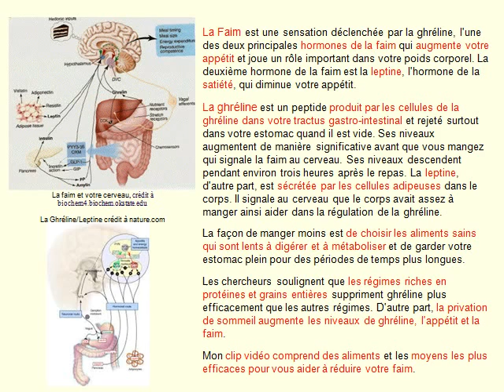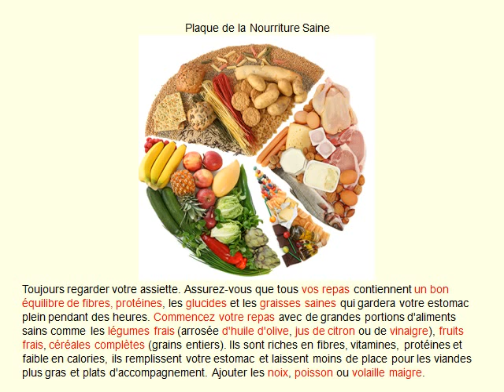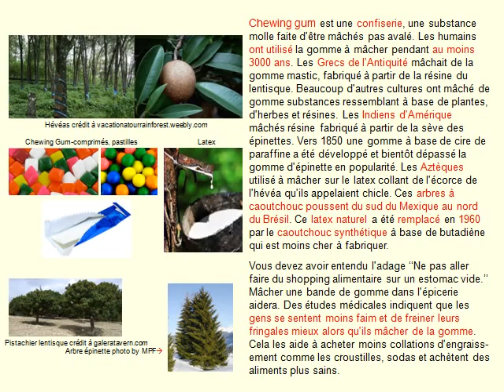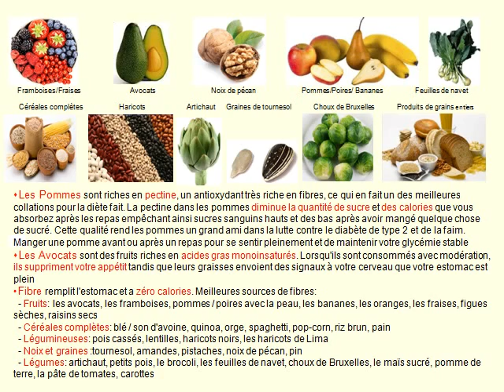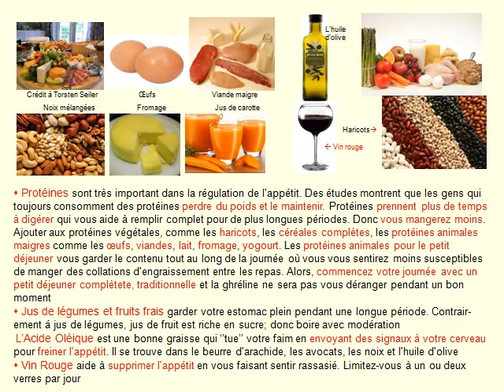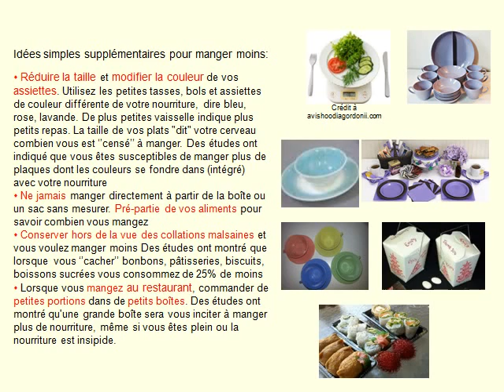Meilleurs Aliments pour Réduire votre Appétit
La Faim est une sensation déclenchée par la ghréline, l'une des deux principales hormones de la faim qui augmente votre appétit et joue un rôle important dans votre poids corporel. La deuxième hormone de la faim est la leptine, l'hormone de la satiété, qui diminue votre appétit. La ghréline est un peptide produit par les cellules de la ghréline dans votre tractus gastro-intestinal et rejeté surtout dans votre estomac quand il est vide. Ses niveaux augmentent de manière significative avant que vous mangez qui signale la faim au cerveau. Ses niveaux descendent pendant
environ trois heures après le repas. La leptine, d'autre part, est sécrétée par les cellules adipeuses dans le corps. Il signale au cerveau que le corps avait assez à manger ainsi aider dans la régulation de la ghréline.
La façon de manger moins est de choisir les aliments sains qui sont lents à digérer et à métaboliser et de garder votre estomac plein pour des périodes de temps plus longues.
Les chercheurs soulignent que les régimes riches en  protéines et grains entières suppriment ghréline plus efficacement que les autres régimes.
D'autre part, la privation de sommeil augmente les niveaux de ghréline, l'appétit et la faim.
Mon clip vidéo comprend des aliments et les moyens les plus efficaces pour vous aider à réduire votre faim.

Idées faciles pour manger moins:
- Payer en espèces pour la nourriture que vous achetez. Psychologues disent que vous avez tendance à acheter malbouffe et les desserts quand vous payez par carte de crédit. Apparemment payer avec de l'argent qui vous fait penser à deux fois, et souvent vous abandonnez en faveur d'aliments plus sains
- Se asseoir à la table et garder votre esprit sur quoi et combien vous mangez. Mâchez votre nourriture lentement et en petites bouchées. Cela donne le temps de l'estomac pour envoyer votre cerveau le signal qu'il est plein et permettra à votre cerveau de " déchiffrer " ce que vous faites. Mettez votre fourchette entre deux bouchées de vous aider à ralentir
- Buvez de l'eau tout en mangeant
- Évitez de manger devant la télévision ou en lisant. Le manque d'attention à votre repas vous fera trop manger
- Évitez de discuter de questions de stress en mangeant. Le stress est une cause majeure de la suralimentation
- Éviter ou limiter les boissons alcoolisées, comme des bières et spiritueux (boissons distillées) qui sont chargés de calories. Boissons alcool inférieur vos inhibitions et vous sont plus susceptibles de se livrer à une mauvaise alimentation
- Ne pas regarder la télévision cuisson spectacles. La recherche montre que de voir la nourriture à la télévision vous donne envie de grignoter et de manger plus de bonbons.
- Rester occupé. L'ennui est un coupable majeur dans la suralimentation
 - Réduire la taille et modifier la couleur de vos assiettes. Utilisez les petites tasses, bols et assiettes de couleur différente de votre nourriture, dire bleu, rose, lavande. De plus petites vaisselle indique plus petits repas. La taille de vos plats "dit" votre cerveau combien vous est ‘’censé’’ à manger. Des études ont indiqué que vous êtes susceptibles de manger plus de plaques dont les couleurs se fondre dans (intégré) avec votre nourriture
- Ne jamais manger directement à partir de la boîte ou un sac sans mesurer. Pré-partie de vos aliments pour savoir combien vous mangez
- Conserver hors de la vue des collations malsaines et vous voulez manger moins Des études ont montré que lorsque  vous ‘’cacher’’ bonbons, pâtisseries, biscuits, boissons sucrées vous consommez de 25% de moins
- Lorsque vous mangez au restaurant, commander de petites portions dans de petits boîtes. Des études ont montré qu'une grande boîte sera vous inciter à manger plus de nourriture, même si vous êtes plein ou la nourriture est insipide. "I will comport myself and use my knowledge in a godly manner." ; "First do no harm" Hippocrates "First do no harm" (Primum non nocere) Hippocrates: "Either help or do not harm the patient"